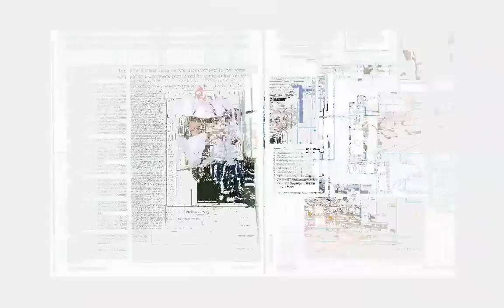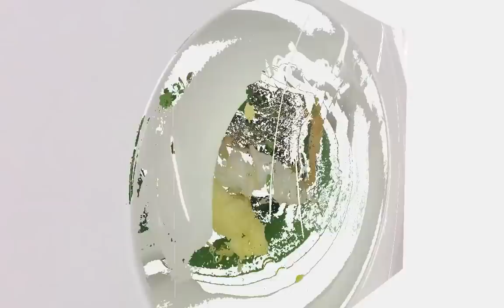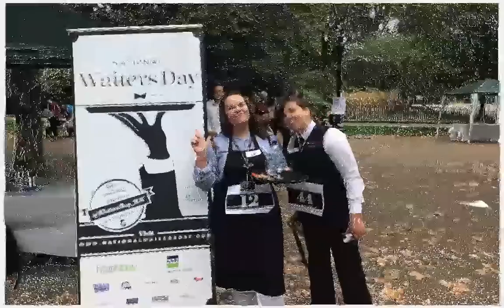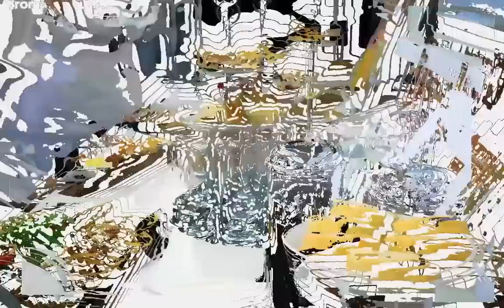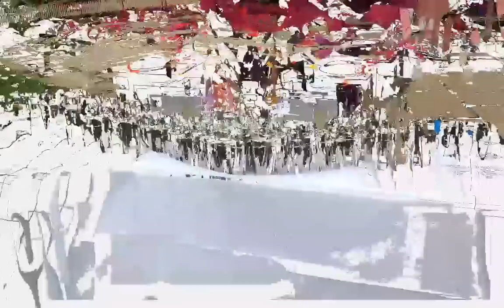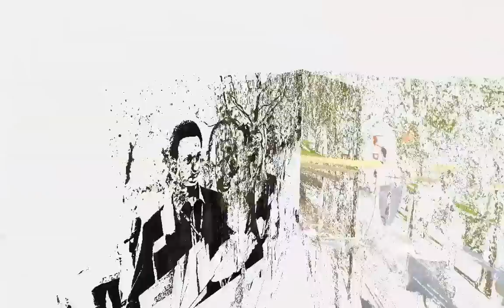Hospitality Food and Enterprise Careers College open day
Hospitality Food and Enterprise Careers College open day at Bromley College